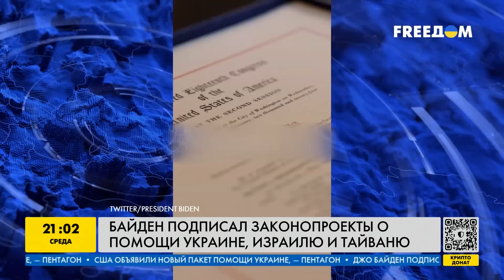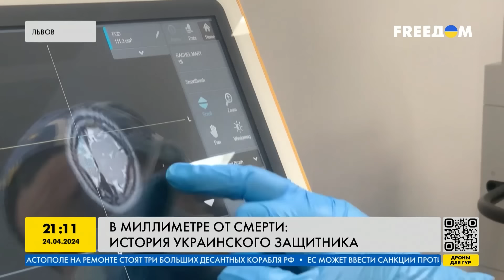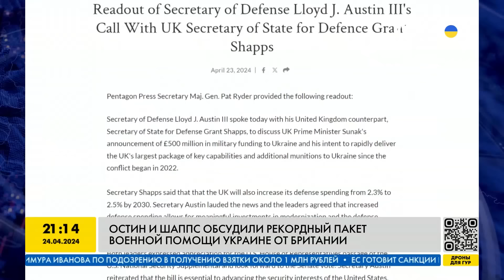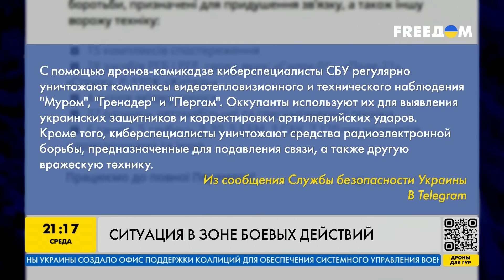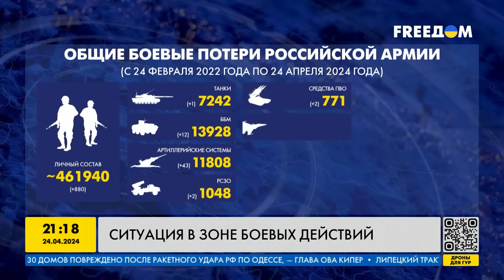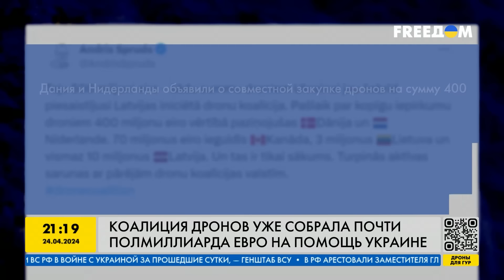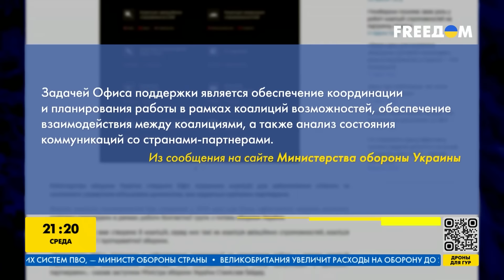Срочное заявление Байдена! ВСУ ударили ATACMS. Кремль ставят на место, в РФ горячо. Важное за 24.04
RU - Обзор главных событий дня, новости Украины, России и мира, актуальная обстановка на фронте - об этом и не только смотрите в новом выпуске программы "Наше время". Эфир за 24 апреля.

UA - Огляд головних подій дня, новини України, Росії та світу, актуальна обстановка на фронті - про це і не тільки дивіться у новому випуску програми "Наш час". Ефір за 24 квітня.